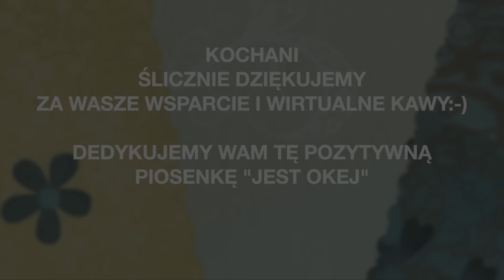Wieża Ziemniaczana Musi Mieć System Nawodnienia - By Było Mnóstwo Ziemniaków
Kochani, nie potrzeba dużo powierzchni, nie potrzeba poletka, by cieszyć się swoimi ziemniakami. Dzięki wieży ziemniaczanej, wysokiej na 1,5 metra, o podstawie koła około 80 cm można mieć nawet 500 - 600 sztuk pięknych ziemniaczków. My już nie uprawiamy ziemniaków tradycyjnie. Wolimy mnóstwo czystych ziemniaczków, wyciąganych z wieży. Szczerze polecamy ten sposób uprawy.

Dane konta: Kwantomed
KONTO: Santander Bank Polska
wpłata w PLN: 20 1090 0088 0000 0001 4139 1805